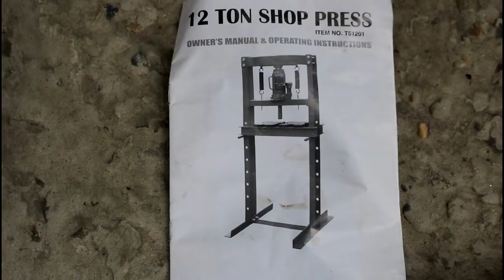Пресс T51201 для ремонта ,легко и просто (можно своими руками)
пресс  T51201